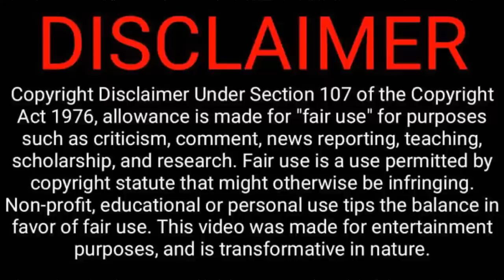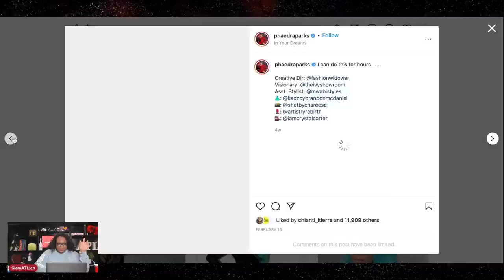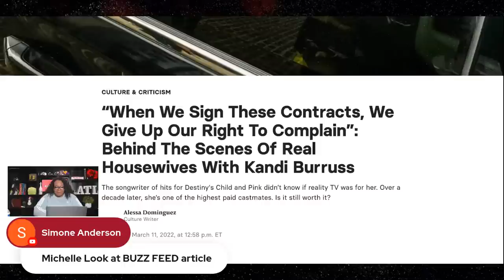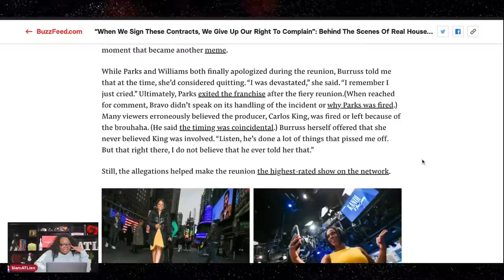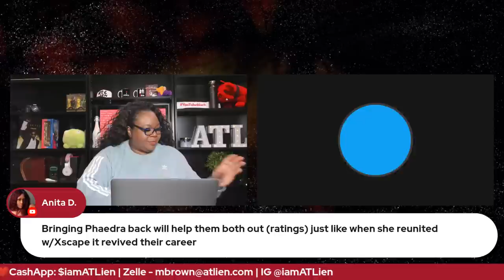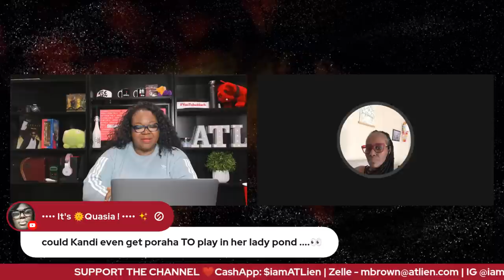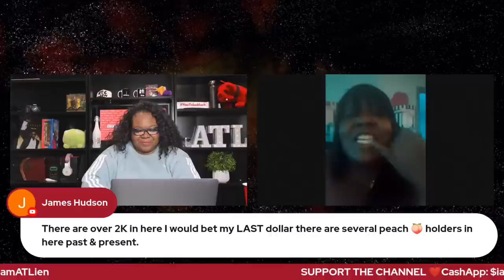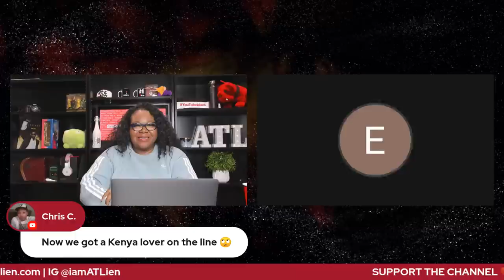Kandi Blocks Phaedra From RHOA | Bravo Using Nene For Ratings | Cynthia Insecure About Marriage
Kandi Burruss is doubling down on her previous statements regarding Phaedra Parks ever returning to The Real Housewives of Atlanta
Bravo Using old footage of Nene Leakes to woo viewers back to the network
Cynthia Bailey reveals her insecurities about her relationship with Mike Hill

Nene Leakes SPEAKS ON IT! | OG Housewife Says Theres a "Terry Crews" on RHOA Cast | DELETED IG VIDEO
Kandi & The Gang Season 1 Episode 2 | Hot? 🔥 or FLOP? 👎🏾 | How Will OLG Restaurant Survive This?
Kandi And The Gang Episode 1 FLOPS! | Fans Question Why Multiple Seasons? + Did Nene Throw Shade?
Mama Joyce Goes Viral for OLD LADY Shade 😂 | “Porsha’s a BRICKHOUSE… Kenya is just a HOUSE”

*** SUPPORT ***

*** READ ME! ***

*** Mailing Address ***

*** FOLLOW ME ***